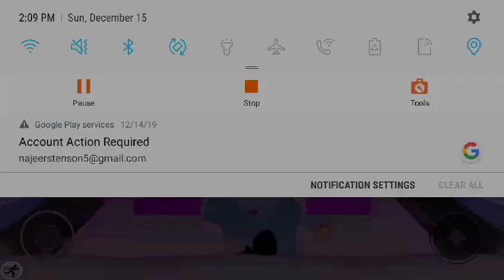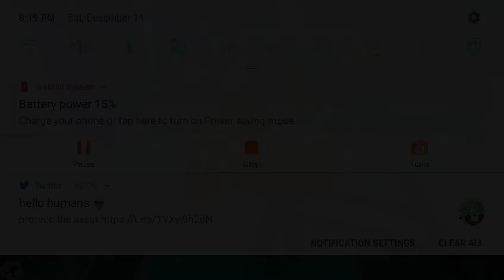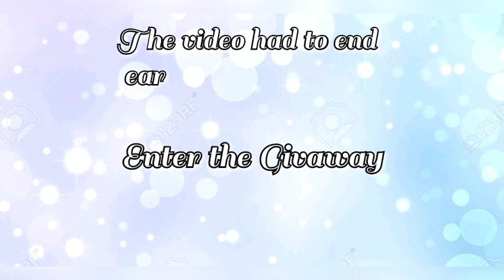HOW TO GET THE NEW SnowFLAKE earrings from the prezents and where is all the chests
out Beeism
What i use to edit💻 is VlogU. Omg going to Royalhighspaud
I love yall so much thanks for the subscrobers and the likes thank you guys so much😀